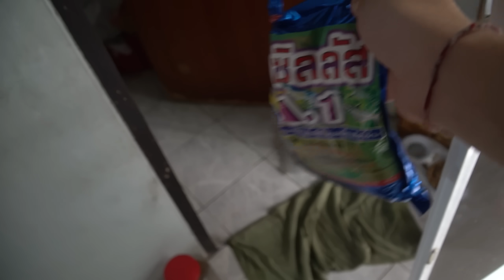ปลาหน้าดำ ปลาสุดรักของพรี่บูม OpzTV